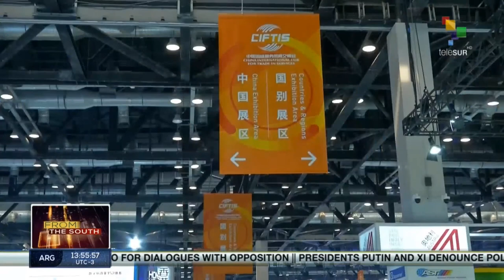FTS 12:30 04-09: Bolsonaro lashes out at the Brazilian Supreme Court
President Jair Bolsonaro issued serious intimidations against the Supreme Court of Brazil, alleging that the institution violates his government policy//Biden signs order to release FBI documents on 09/11//Athletes from Cuba and Venezuela win gold medals at Tokyo 2020 Paralympic Games.